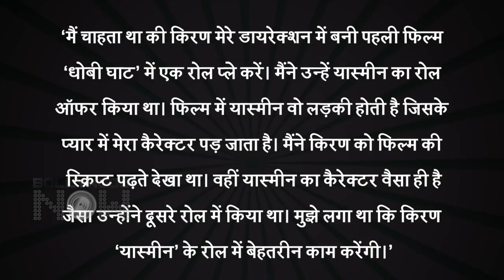Revealed | Aamir Khan's UNFULFILLED Dream With Ex Wife Kiran Rao!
Aami Khan once revealed of his wish to work with Kiran Rao and despite of insisting her to play a lead opposite him she did not say yes. Check out the video to know which film was that?